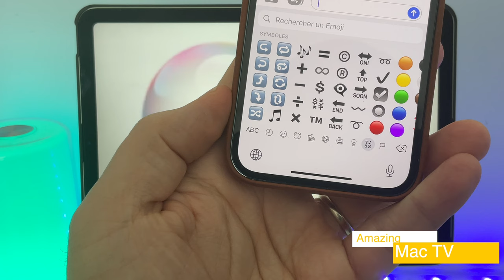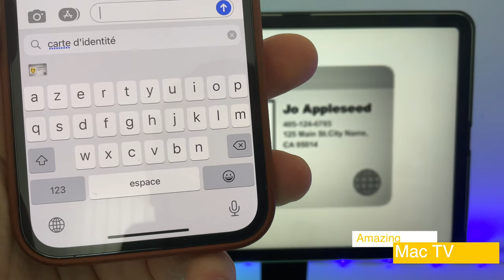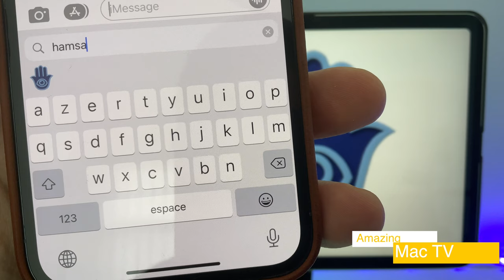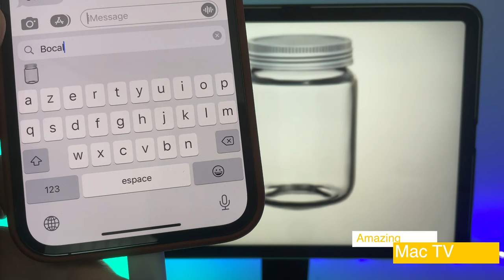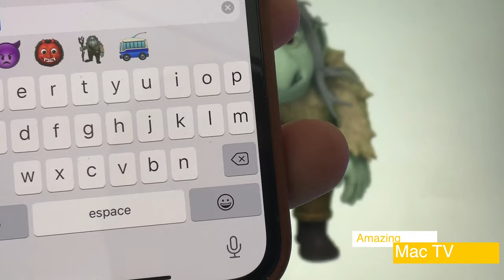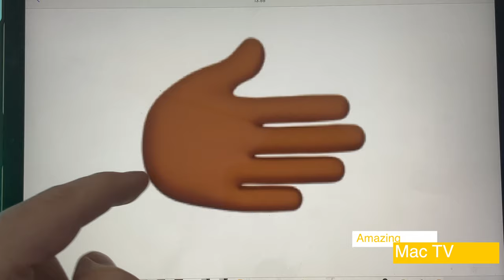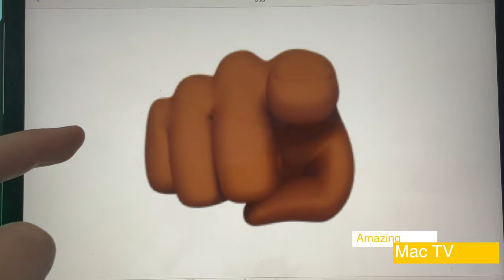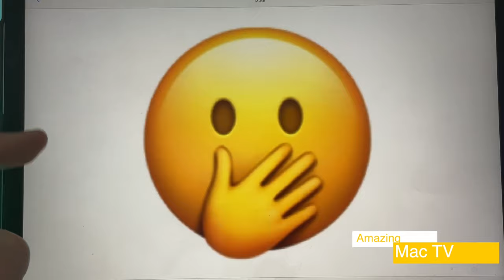Emojis 2022 : Quels sont les nouveaux emojis d'iOS 15.4 sur iPhone et leurs significations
Dans cette vidéo je vous présente les nouveaux EMOJIS pour 2022 qui arriveront sur iPhone avec iOS 14.5 et sur Android.
Je vous explique également leurs significations d'après UNICODE 14.0